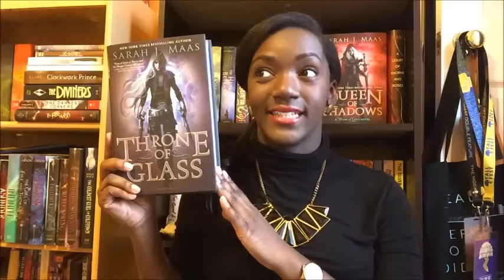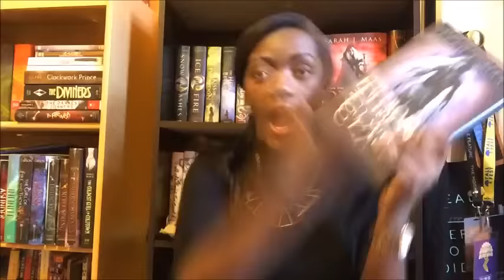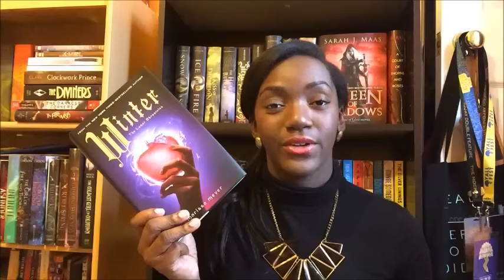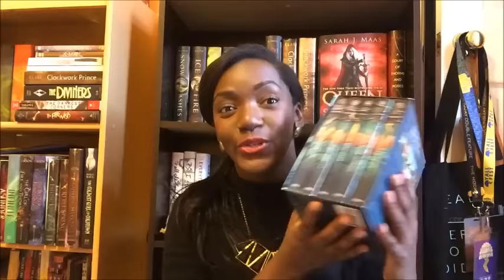Discussion: Judging Series Starters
Hopefully this sparks a good discussion can't wait to hear opposing thoughts I love chatting with ya'll!!! Regular Monday and Thursday schedule will resume next week :-)